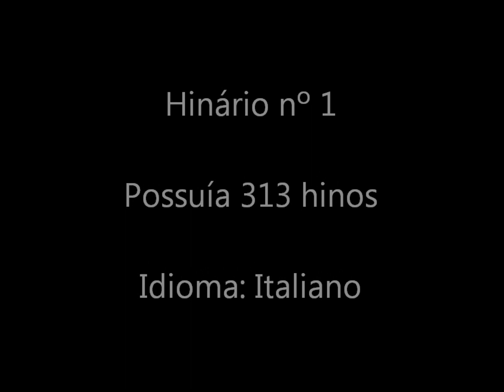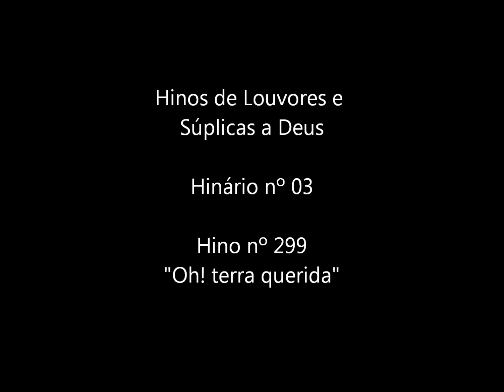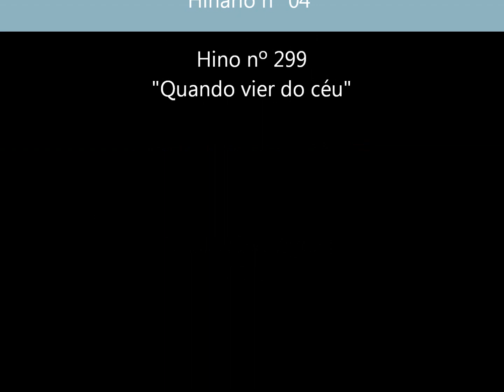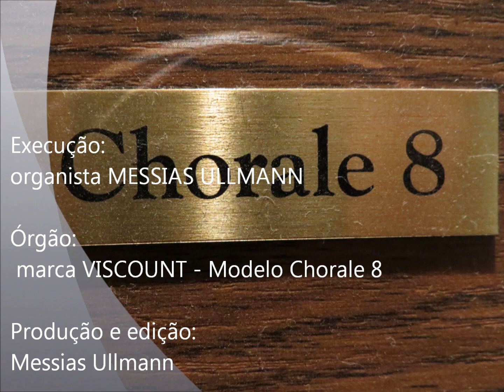CCB - JOIAS MUSICAIS da Congregação Cristã no Brasil - HINO 299 - by Messias Ullmann